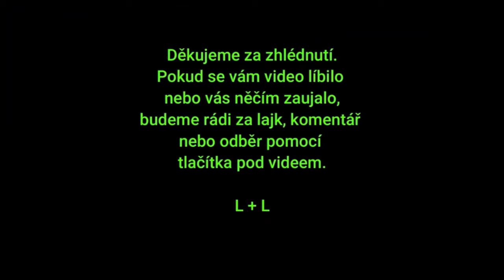90 minut v Úvalech (90 minutes in Úvaly)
Jednou jsme vyrazili vlakem na kafe do Úval. A co jsme tam viděli za 90 minut, než nám jel ten správný Elefant zpátky, můžete vidět na našem videu
L + L
Once we took the train to Úval for coffee. And what we saw there in the 90 minutes before the right Elefant took us back, you can see in our video
You can also share this channel to anybody interested in the topic of trains.
We're excited for your likes, comments and for our new subscribers
L + L